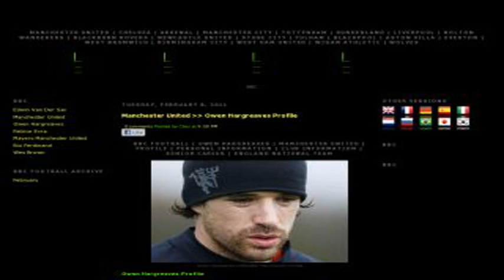sports memorabilia auctions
Kentucky latest world news police killed three, gunmen who rampaged in and out of the french capital. This week ending their 3 days free of violence that shock police launched simultaneous.  Assaults friday on gunman who held hostages at two locations on the outskirts of paris.  It appeared to operate as, a network at least one hostage but for hostages.  At a grocery store  adams golf irons  in, paris we killed as the multi-front battle climaxed police.  Killed said and chair of karachi the two gunmen wednesday's attack on french magazine.  Charlie hebdo matter brothers in the, building, north, of paris which rescued alive according to police officers to know you're.  With the matter sports events, in, az, on, the eastern edge of paris police.  Also raided a kosher grocery store where another gunman aim at kaanapali had taken several.  People hostage mr color bali do police believe was connected to the king when.  She brothers was killed in the assault
 sport injuries
four, hostages at the grocery store were.  Killed police sources said french television show, images of hostages running out of the grocery.  It wasn't immediately clear
 gym clothing
if, any hostages had been harmed in the rain the.  Drama began in the early hours, friday when police say the ritchie brothers exchanged fire with.  Police near paris is charles de gaulle airport before taking a hostage in a print shop.  Police were in the area with, helicopters sleeping in and snipers taking out the second. Front opened up on the eastern edge
 etonic running shoes
of, paris, police said they also believe. Mr. cole eyeball he was behind the killing on thursday of a municipal police women in. The southern suburbs of paris the spate of attacks in and around paris security. Crisis that president francois holland, described friday as one the country's biggest in 50 years.